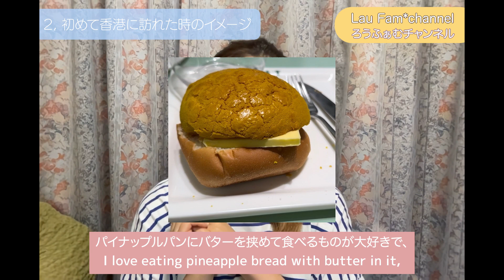【国際結婚】外国人旦那に嫁いで変化した旦那の故郷の印象｜夫は香港人｜文化の違いって大変！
今年のGWは４年ぶりに旦那の故郷・香港へ訪れました！
その時に感じた香港の変化を動画にまとめてみました🤗
I visited my husband's hometown,Hong Kong for the first time in four years in GW vacation this year! I made a video my impression of HK changes.

【💐Lau fam*channelろうふぁむチャンネルとは💐】What's Lau Fam*channel?
香港人🇭🇰旦那、1歳の息子を持つ日本人妻の日常様子をUP！
2023年夏には2人目出産予定💓
My husband is from HK🇭🇰, my son is 1 year old🇭🇰🇯🇵, and I'm Japanese🇯🇵
I'm pregnant with second baby, and the baby is due to August in 2023.

現在は地元・長崎に里帰り！
長崎の様子も今後UPしていきます😄
I return to my hometown, Nagasaki in Japan!
I'm planning to post videos: such as spots, food, and culture in there.

登録者数60名突破!!!ありがとうございます🫶
＼2023年は登録者数100名✨／

【Instagramも日々更新中】Updating daily our photos on Instagram📸